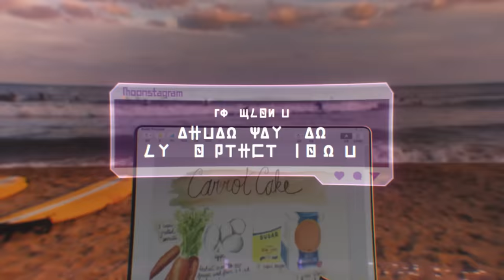[Play.Work.Live Busan] The Moon Rabbits Work in Busan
일하면서 즐기는 워케이션의 도시, 부산
일과 휴식의 상상도 못할 조합 앞에
문래빗의 반응은?

Busan as a “Workcation” City
A city where work + vacation coexisted
How Moon Rabbits will react to a “Workcation” city?

Original Song🎵
윤시내 - 부산찬가
Yoon Sinae -Busan Anthem

[이벤트종료] Visit Busan 유튜브 댓글 이벤트
[EVENT] Visit Busan YouTube Channel comment Event
[抽獎活動] Visit Busan Youtube留言活動

✔이벤트기간: 11월 24일 (목)~ 12월 11일(일)
✔당첨자발표:  12월 15일(목)
✔참여방법
Step1. Moon Rabbits in Busan 본편 영상을 감상한다.
Step3. 양식에 맞게 구글폼을 작성한다.

🎁경품
- 신세계 상품권 2만원권(25명)

**En)**
✔Period:  24th Nov (Thu) - 11th Dec (Sun)
✔Winner announcement : 15th Dec (Thu)
✔How to participate?
Step1. Watch the Youtube video

🎁 Prize
Amazon Gift Card $20 for 50 winners

**中文)**
✔活動期間 :   11月24日(四)~12月 11日(日)
✔中獎名單發表: 12月15日(四)
✔參加辦法
Step1.  觀賞Moon Rabbits in Busan正式篇影片
Step3. 填寫Google活動表格

🎁活動獎品
LINE商品交換券 (500TWD) 25名